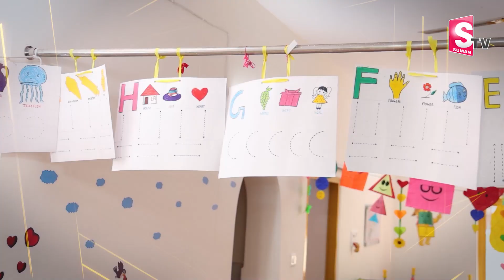మీ పిల్లలు వాళ్ళ పనులు వాళ్లే చేసుకునేలా చేసే 5 టిప్స్..! |Bachpann Rhymes | Best Tips For Childrens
Watch► మీ పిల్లలు వాళ్ళ పనులు వాళ్లే చేసుకునేలా చేసే 5 టిప్స్..! |Bachpann Rhymes | Best Tips For Childrens